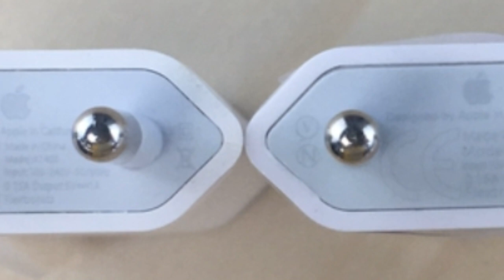COMMENT RECONNAÎTRE UN FAUX CHARGEUR IPHONE (A1400) ?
Comment reconnaître un faux chargeur iPhone A1400 parmi des milliers de chargeurs soi-disant Apple ? La réponse dans cette vidéo.